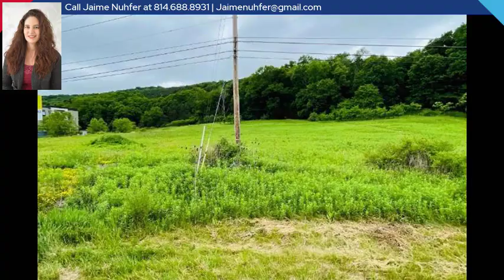0 Market Street, Warren, PA 16365